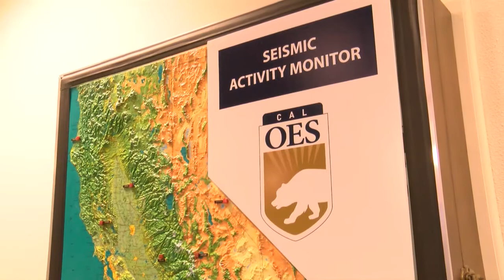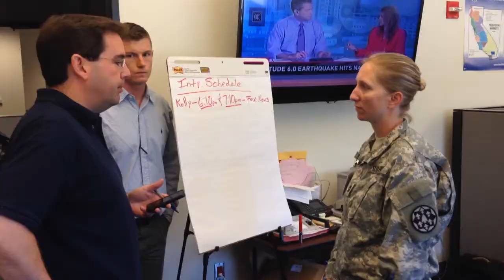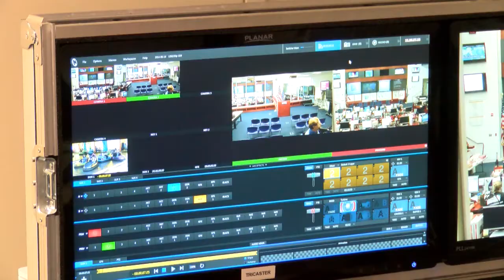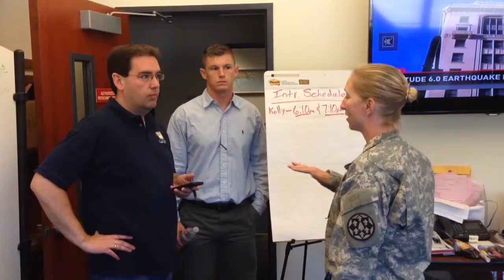Napa, CA Quake & Social Media - for NIOA 2014